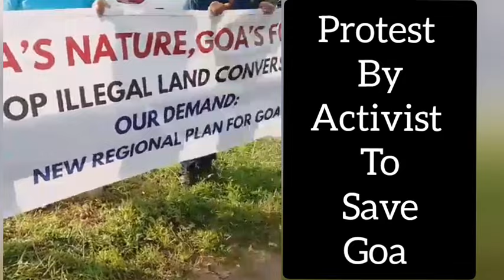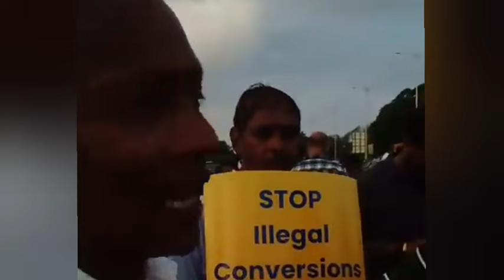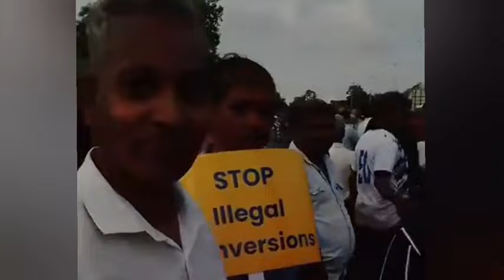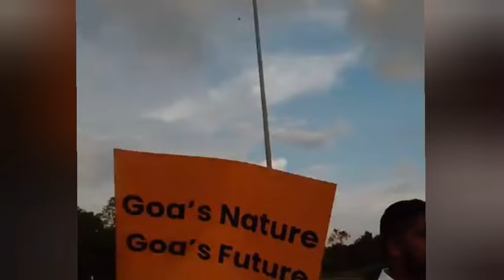GOA ON SALE ! GOANS PROTEST AGAINST ILLEGAL SALE & LAND CONVERSIONS